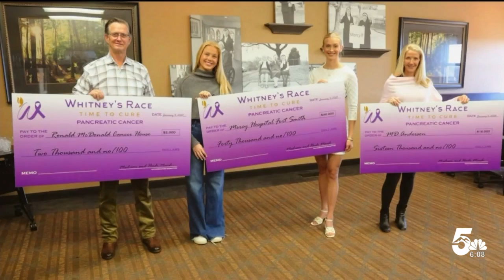Miss Academy to Miss Colorado 2023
An Air Force Academy Senior was crowned Miss Colorado over the weekend. On top of that title in just two days, she'll be graduating from the Air Force Academy. News5's Ashley Portillo spoke with her about that title, and how she's using that platform to educate others.